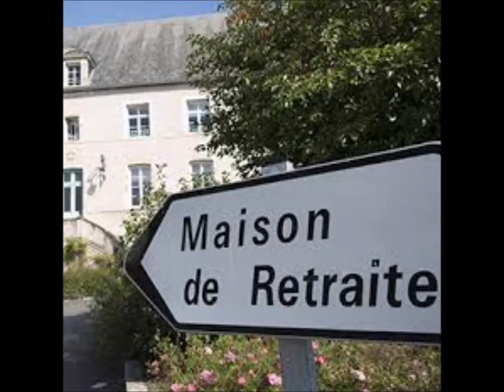Viens, mon p'tit quinquin (P'tit quinquin) - fanFan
Sur l’air de "P’tit quinquin", Alexandre Desrousseaux

J’ ai vu arriver après la sieste
ce jour gris d’hiver des jeunes gens
polis bien vêtus discrets leurs gestes
On était prév’nus On les attend

Ils viennent tout simplement
avec nous parler vraiment
On les écout’ra mais eux aussi ce s’ra charmant

Viens, mon p’tit quinquin,
mon grand gamin, mon gros bambin
Tu m’ f’ras du bonheur si tu es là demain
Or tous les trois jours v’là qu’ils reviennent
Quatre ou cinq Gentils ces étudiants
On en oublierait presque nos peines
et qu’on nous refus’ plus de soignants

J’ai entendu l’intendant
au téléphon’ s’énervant
L’administration est plus sourd’ que les résidents

mon grand copain, mon gros bambin
Tu m’ f’ras du bonheur si tu reviens demain
Et de s’maine en s’maine on se confie
sans avoir la peur d’être grondés
Nos peti’ts brimades on les oublie
quand de leurs études ils ont parlé

de leur vie si difficile
d’ leur travail de tant d’ périls
qu’ils doiv’nt affronter au milieu de nos grandes villes

mon grand coquin, mon gros bambin
Cet aprèm c’est des gâteaux des livres
malgré les rumeurs qui cour’nt ici
des jeux des dessins qui nous font rire
des p’tit’s films des poèm’s d’aujourd’hui

On se rappell’ ceux d’hier
La Fontaine Hugo Molière
Et Charlie Chaplin qui déjà y voyait bien clair

R’viens, mon p’tit quinquin,
mon grand béguin, mon gros bambin
Si tu n’ peux pas d’main ce s’ra p’t-êtr’ après-d’main
Vous allez manquer à notre groupe
Nous on reviv’ra ces heur’s bénies
autour du goûter ou de la soupe
quand péniblement tomb’ra la nuit

Je sens que s’ront prisonniers
longtemps nos cœurs oppressés
puisque notr’ famill’ ne peut mêm’ plus nous visiter

mon grand rouquin, mon gros bambin
J’aurai du chagrin si jamais tu n’ reviens
Tu me téléphon’s Je suis ronchonne
Personn’ n’ peut encor nous approcher
T’es comme un p’tit-fils Ton âme est bonne
Alors je m’ sens toujours exister

On va certes triompher
de cet intrus redouté
et j’ espèr’ que tous nous serons là pour le fêter

Va, mon p’tit quinquin,
mon grand badin, mon gros bambin
Je n’ai plus d’ chagrin
Je t’entends ce matin